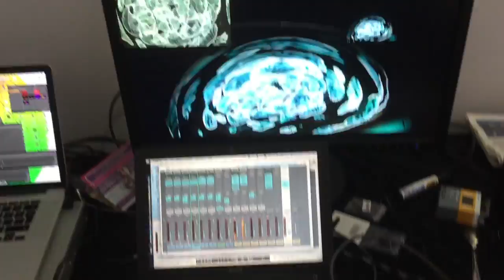Crystal Cymatics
Crystal Cymatics digital live performance.
A site specific collaboration featuring the immersive Soul Dome 360 Dome cinema, Digital Artist - Rachael Linton and Crystal bowl healer Tiffany keywood.